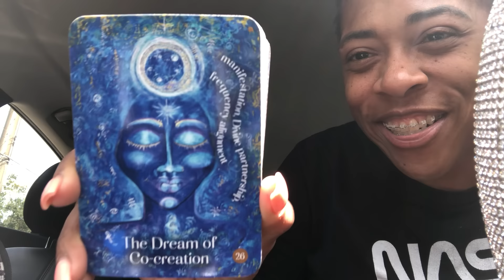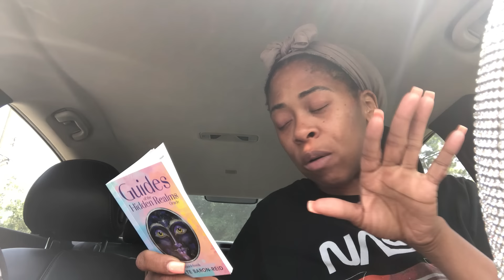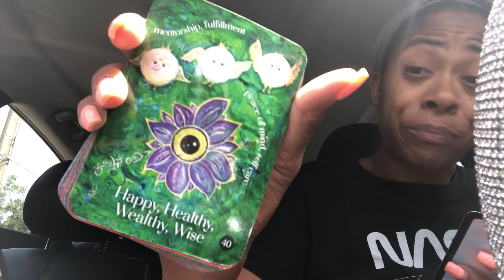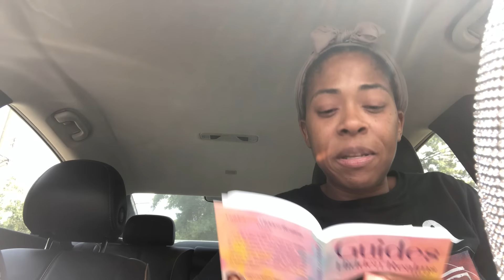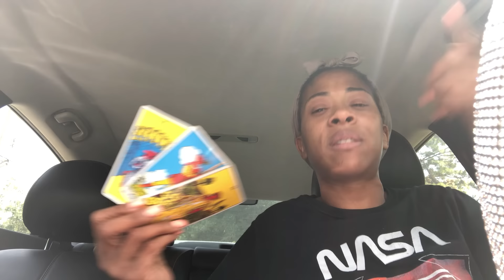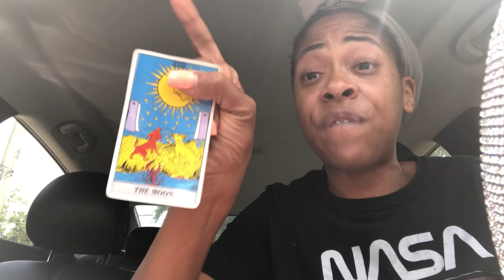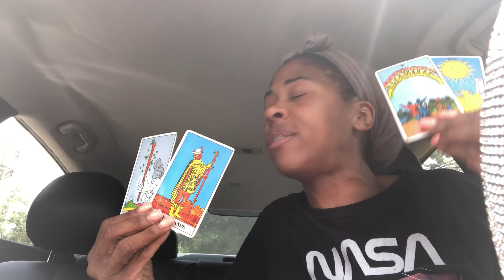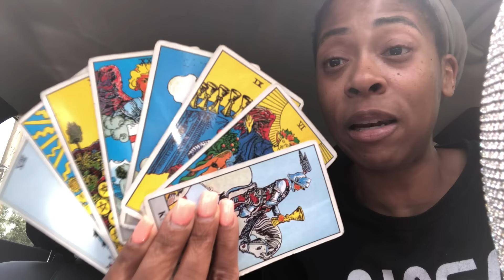Pisces ♓️ OMG 😱AS SOON AS YOU’RE NOT LOOKING….BAM‼️ WISH FULFILLMENT🙌🏽 #222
Hello my loves!! Welcome back home!!

✨Amazon Wishlist: 🪄 📦Wanna send me stuff? 👇🏽 5551 Old Shell Rd. #81315 Mobile, AL 36608 🃏 Some of my Favorite Decks~ Affirmators ~ Fairy Tarot ~ Radiant Wise Tarot ~ 📚 GREAT BOOKS: Think & grow Rich Creating Money 📲Catch Me on the Socials😜 💪🏽 BIG ENERGY FAM on Facebook💪🏽 🧚🏽TikTok🧚🏽 🚀 Instagram 🚀 🤰🏽Free Birth Chart 🃏All messages are for entertainment and educational purposes only! Please use information responsibly. I hold no responsibility for anyone’s actions taken from the information obtained from my videos.🤨🪬🧿